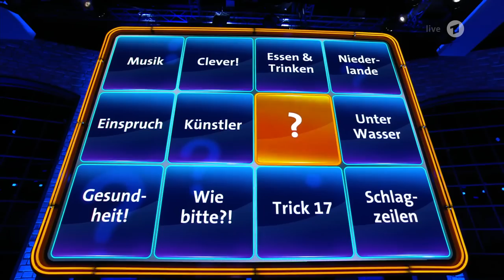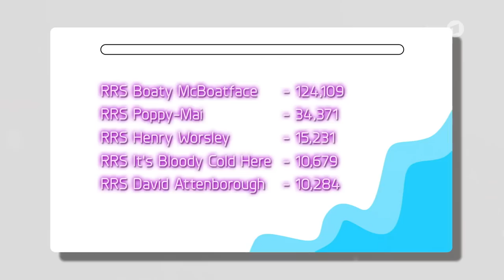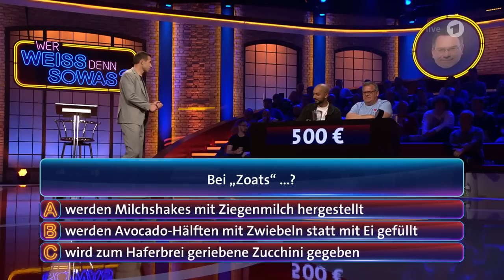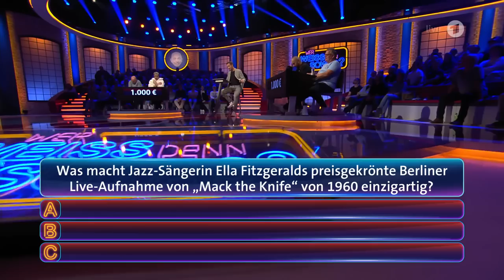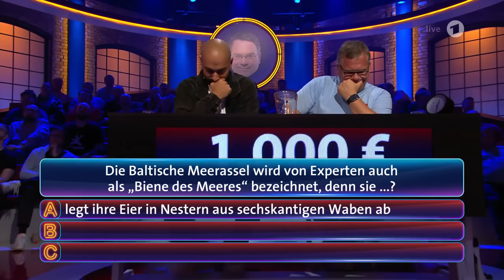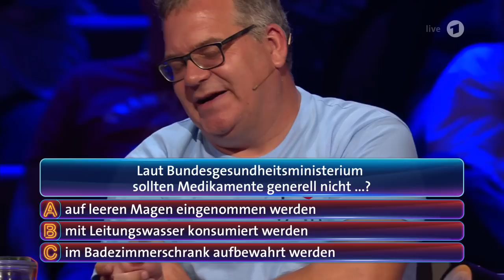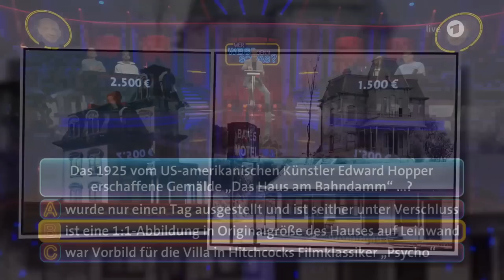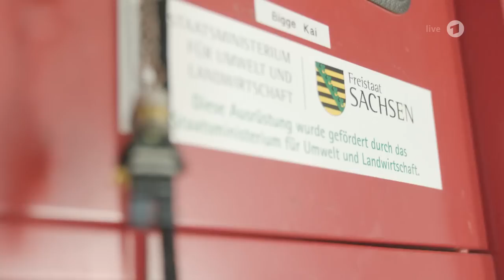Wer weiß denn sowas? - Quizmarathon Live - Montag, 23:55 (6. Runde) Rewinside - Amar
Rewinside und  Amar sind in der sechsten Runde des großen Quizmarathons dabei.